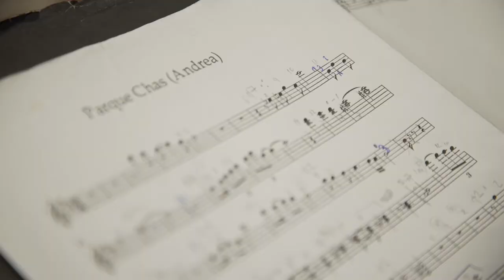Parque Chas Tango | LAS CUARENTA - Cuarteto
Parque Chas  |  Tango

Letra versión original: Luis Alposta

Guitarras:  Lina Agrima - Laura Zilber - Andrea Zurita.
Guitarrón:  Elisa Sandá

Grabación: Adrián Molina
Edición, mezcla y masterización: Elisa Sandá
Video: Fede Maicas